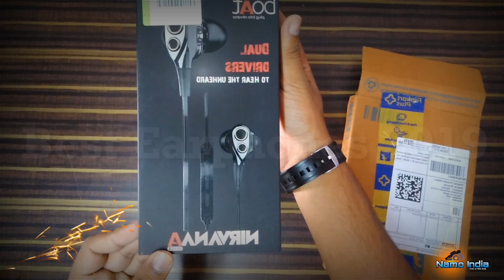Best Earphone for DJ AND GAMING || BEST BOAT EARPHONE 2019 || NAMO INDIA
Best DJ EARPHONE IN INDIA 2019

UNBOXING AND REVIEW OF :- BOAT RNIRVANA EARPHONE

🎧🎧FOR purchasing BOAT EARPHONE
इसके ऊपर क्लिक करें और खरीदे 👆

BEST EARPHONE 2019, Best Earphone for DJ, Best DJ IN MAHARASHTRA, BEST DJ IN INDIA, BOAT EARPHONES EXPLAINED IN HINDI,

DJ sai ganesh digital Dhule 2019
डीजे साई गणेश डिजिटल धुले 2019

Video By YASH AHER PRODUCTION ANJANGAON SURJI AMRAVATI MAHARASHTRA